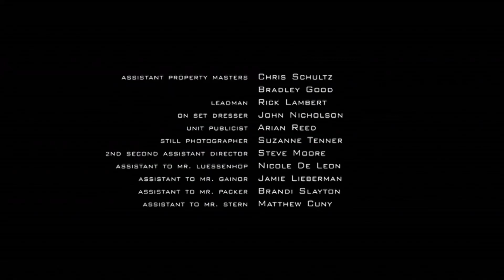Takers credits - In Slideshow From